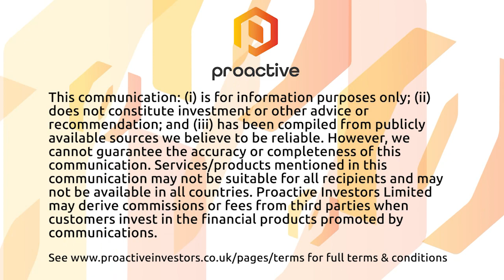The Crypto Report: Bitcoin on track for $30,000???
Crypto has a funny way of doing the complete opposite of what it should be doing... Bitcoin has ramped it's way back up to $29,000 in early Asian trading hours. Ethereum also follows the same trajectory as its reclaimed $1,800.

But wen $30,000???

Trading volume has been suggesting the firepower is there with bulls flooding the market from $17 billion on Wednesday to volumes of $24 billion in 24 hours.

Ripple Labs' XRP could be the fire starter for these new gains, but it's hard to tell if XRP can hold on to $0.54 and if the XRP Army can keep its stamina up for the rest of the unregistered securities case against the SEC.